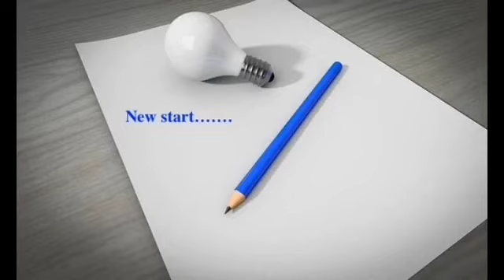Plain old Joe